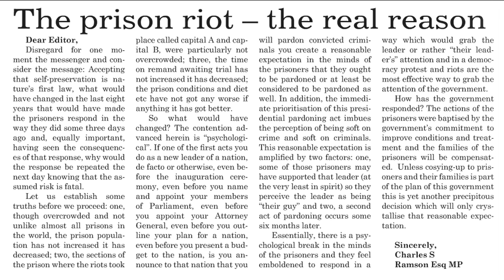The Prison Riot - The Real Reason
Dear Editor,
Disregard for one moment the messenger and consider the message: Accepting that self-preservation is nature’s first law, what would have changed in the last eight years that would have made the prisoners respond in the way they did some three days ago and, equally important, having seen the consequences of that response, why would the response be repeated the next day knowing that the assumed risk is fatal.
Let us establish some truths before we proceed: one, though overcrowded and not unlike almost all prisons in the world, the prison population has not increased it has decreased; two, the sections of the prison where the riots took place called capital A and capital B, were particularly not overcrowded; three, the time on remand awaiting trial has not increased it has decreased; the prison conditions and diet etc have not got any worse if anything it has got better.
So what would have changed? The contention advanced herein is “psychological”. If one of the first acts you do as a new leader of a nation, de facto or otherwise, even before the inauguration ceremony, even before you name and appoint your members of Parliament, even before you appoint your Attorney General, even before you outline your plan for a nation, even before you present a budget to the nation, is you announce to that nation that you will pardon convicted criminals you create a reasonable expectation in the minds of the prisoners that they ought to be pardoned or at least be considered to be pardoned as well. In addition, the immediate prioritisation of this presidential pardoning act imbues the perception of being soft on crime and soft on criminals. This reasonable expectation is amplified by two factors: one, some of those prisoners may have supported that leader (at the very least in spirit) so they perceive the leader as being “their guy” and two, a second act of pardoning occurs some six months later.
Essentially, there is a psychological break in the minds of the prisoners and they feel emboldened to respond in a way which would grab the leader or rather “their leader’s” attention and in a democracy protest and riots are the most effective way to grab the attention of the government.
How has the government responded? The actions of the prisoners were baptised by the government’s commitment to improve conditions and treatment and the families of the prisoners will be compensated.  Unless cosying-up to prisoners and their families is part of the plan of this government this is yet another precipitous decision which will only crystallise that reasonable expectation.
Sincerely,
Charles S Ramson Esq MP